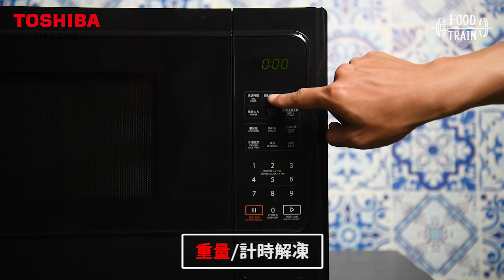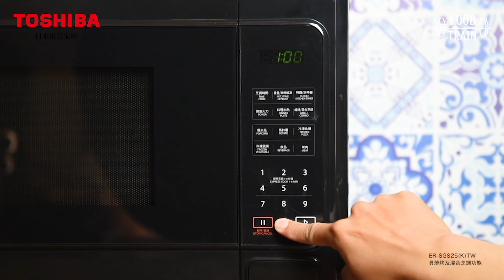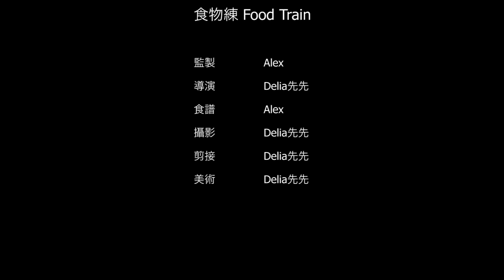低脂健康 [蜂蜜味噌烤雞肉串] | 食物練 Food Train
- 第五季 -
一系列微波爐料理，簡單健康而且無油煙！
[食材]
(4人份)
雞胸肉  500g
青椒 1顆

[醬料]
味增 2大匙
醬油 2大匙
米酒  2小匙
蒜泥 2小匙
蜂蜜 2小匙
橄欖油 1大匙
我是衝浪教練Alex
如果你只知道清蒸水煮
食物練的頻道會教你做出高纖、高蛋白、低卡的料理
調理的方式簡單易懂，這些都是我每天煮給自己吃的菜餚喔！
想持續減脂、健身，又想吃美味的菜餚⬇
點影片右下角訂閱「食物練」的頻道
🔔 開啟鈴鐺通知才不會漏掉影片唷！